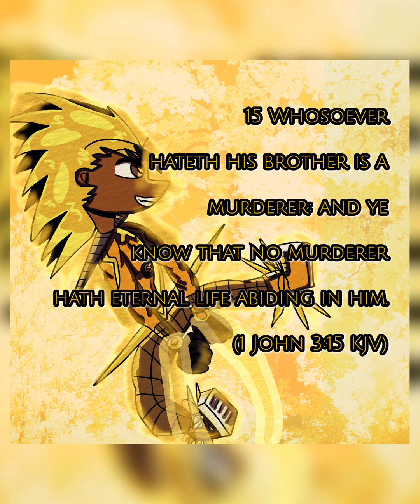Stand Tall For The Lord Slowed And Reverb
“Wherefore, my beloved brethren, let every man be swift to hear, slow to speak, slow to wrath:”